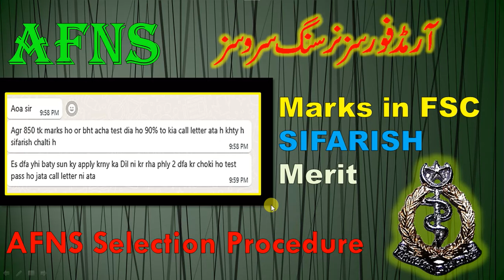AFNS Selection FSC Marks | Merit Based or Sifarish Based | AFNS Selection Procedure 2022-23